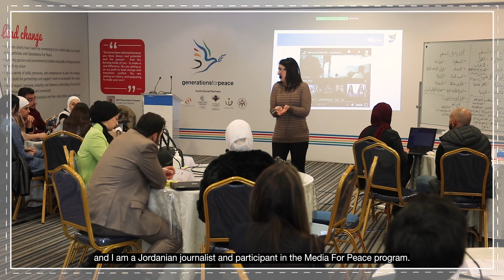Gender-Sensitive Journalism | الصحافة الحساسة للنوع الاجتماعي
بشرى جلابنه صحفية أردنية شاركت في برنامج إعلام_السلام، تتحدث عن مفهوم الصحافة الحساسة للنوع الاجتماعي، والتي تعني التزام الإعلام بلعب دور حيوي في تشكيل التصورات الصحيحة تجاه هذه القضية.

شاهدوا الفيديو لمعرفة المزيد.

تم تنفيذ برنامج إعلام_السلام من قبل هيئة أجيال السلام بالشراكة مع السفارة الأمريكية في عمّان.

Bushra Jalabneh, a Jordanian journalist and a participant in the MediaForPeace program, talks about the concept of gender-sensitive journalism, which reflects the media’s commitment to its vital role in shaping appropriate perceptions of gender-related issues.